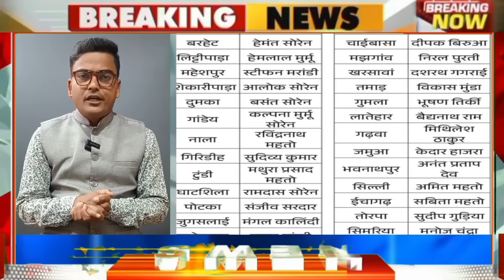Jharkhand Chunav: JMM कि 35 उम्मीदवारों की पहली लिस्ट जारी, CM हेमंत और कल्पना यहां से लड़ेंगे चुनाव